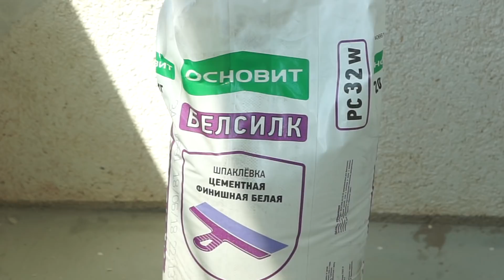Декоративная штукатурка из цементной шпаклёвки Белсилк от компании Основит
Показываю как сделать красивое декоративное покрытие из бюджетной цементной шпаклёвки!! В данном случае использовалась цементная финишная белая шпаклёвка Белсилк РС32 W от компании Основит.
Данную шпаклёвку можно применять для внутренних и наружных работ